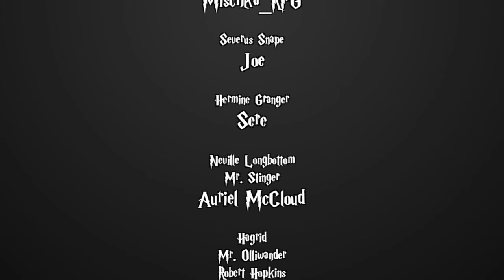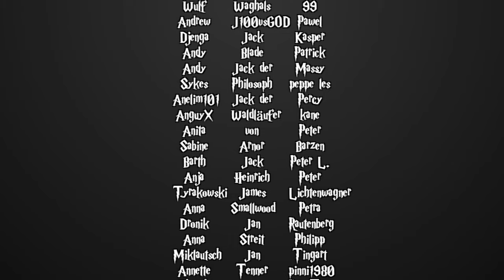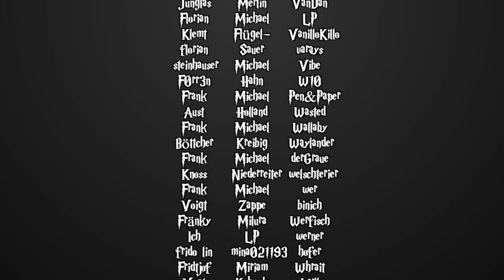[Fanfiction] Harry Potter und die Schatten der Vergangenheit -168.2 - Dosis sola venenum facit